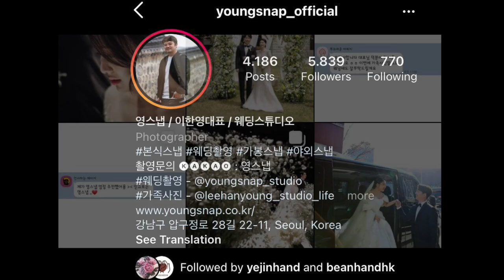Son Ye Jin Sebut Hyun Bin Cinta Pertamanya di Yoo Quiz on The Block Eps 142 (ENG SUB)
Beredar foto mirip Hyun Bin dan Son Ye Jin kencan di musikal teater Richard III dibintangi Hwang Jung Min. Tapi tidak diketahui kebenarannya.

Saat tampil di Yoo Quiz on the Block episode 142, Son Ye Jin menyebut Hyun Bin sebagai cinta pertamanya. Diketahui, Son Ye Jin dijuluki sebagai cinta pertama Korea atau Nation's first love.

Kamu bisa nonton Yoo Quiz on the Block episode 142 Sub Indo/ENG sesuai jadwal minggu depan, hari Rabu, 16 Februari 2022 mulai 21.00 WIB di tvN.

Semakin santer kabar Hyun Bin dan Son Ye Jin menikah setelah insiden follow akun Instagram fotografer pre-wedding. Penthouse Hyun Bin di kawasan Achiwool, Guri disebut sebagai rumah pernikahan mereka.

Kapan tanggal pernikahan Hyun Bin Son Ye Jin? Saat ini Son Ye Jin sibuk promosi drama terbaru 39 di Netflix.